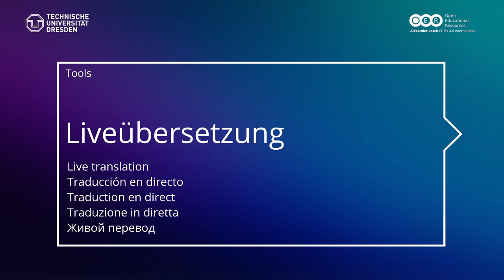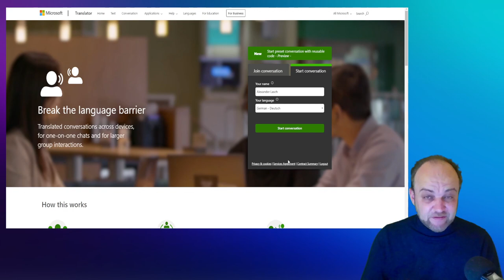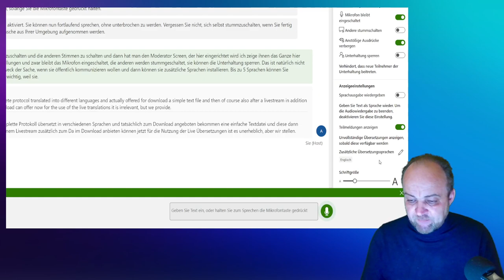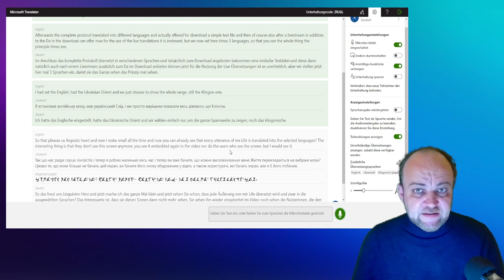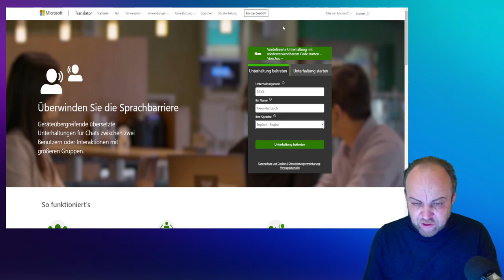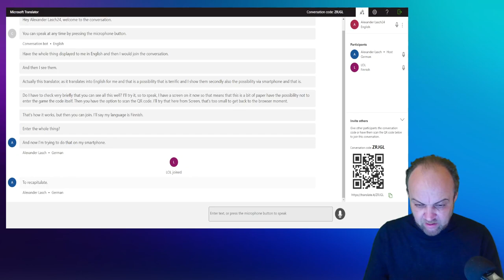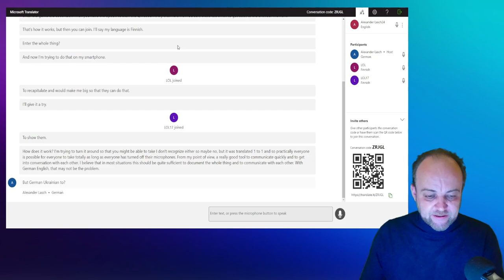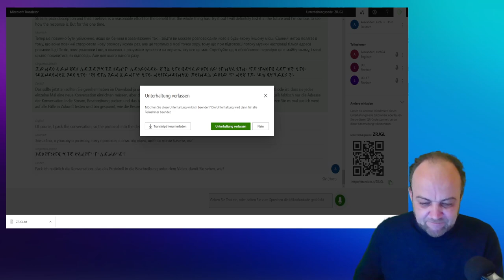Tools 31: Liveübersetzung | Live translation | Traducción en directo | Живой перевод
Neben der Audiotranskription sind auch die Möglichkeiten für die Liveübersetzung immer ausgereifter. Im Video stelle ich den MicrosoftTranslator vor.
In addition to audio transcription, live translation options are also becoming more sophisticated. In the video I introduce the MicrosoftTranslator.
Además de la transcripción de audio, las posibilidades de traducción en directo son cada vez más sofisticadas. En el vídeo, presento el MicrosoftTranslator.
Помимо расшифровки, возможности живого перевода становятся все более изощренными. В видео я представляю MicrosoftTranslator.